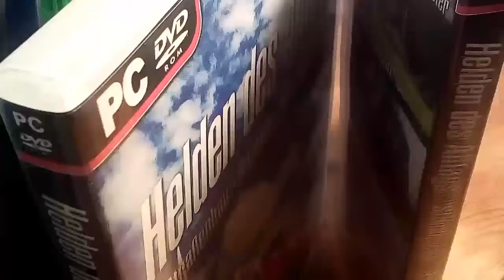Die Verlosung ist vorbei